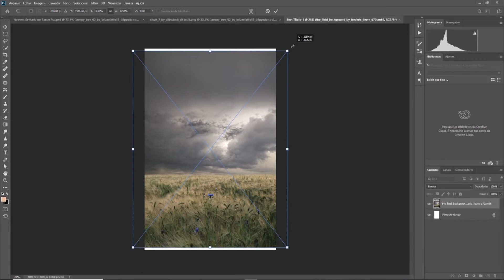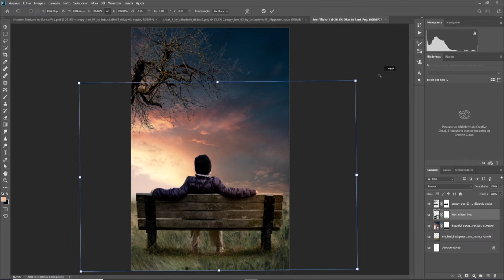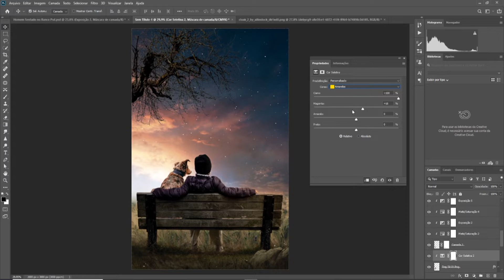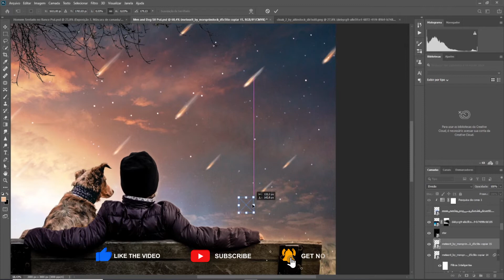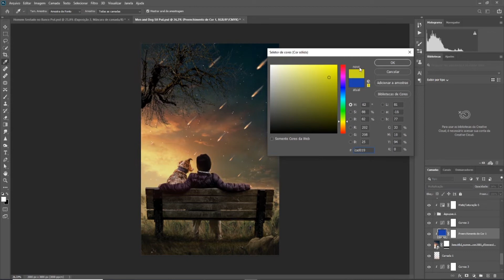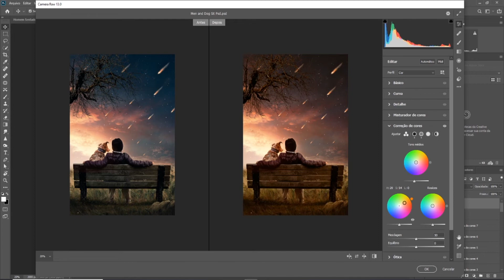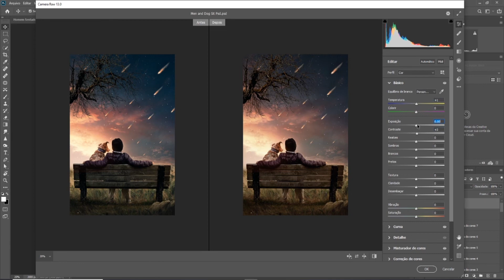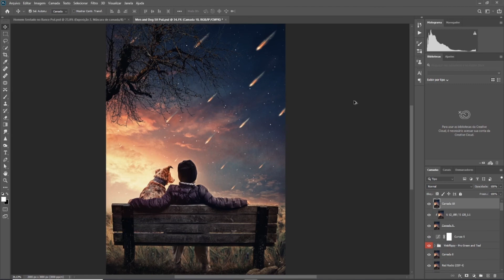Friends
Your best friend isn't always the same species, and they don't always speak the same language. What is not enough is the trust between them.